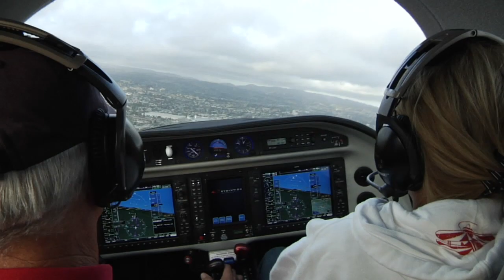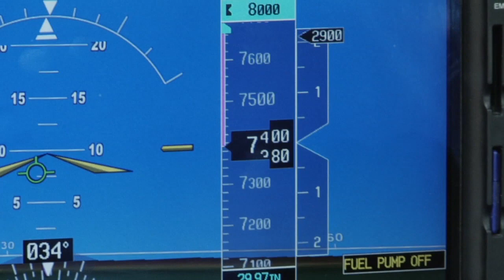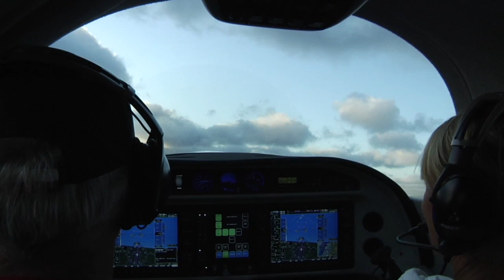Lancair evolution flight of two air to air video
Flying with a Lancair Evolution near San Francisco, CA. The chase camera was in a Glasair